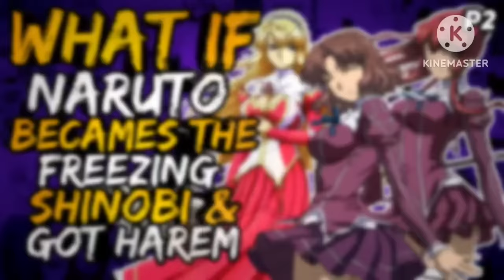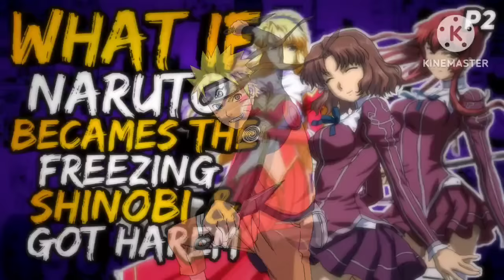What if Naruto Becames the Freezing Shinobi and got Harem?(NarutoxFreezing) [ Part 2 ]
{The Freezing Shinobi » The great shinobi war Naruto and Madara disappear from their dimension when Naruto decided to take him to destruction. But the tail beasts save the child and give him a second chance at life. However, will he be fine in a world that alien monsters name NOVA's continuously attacks humanity? However he has been given a gift to adapt to this world. Watch as Naruto lives in this world.}.

by Azure King and Azure Queen